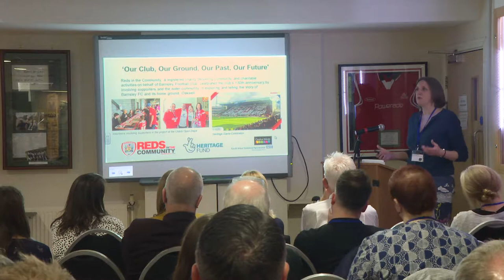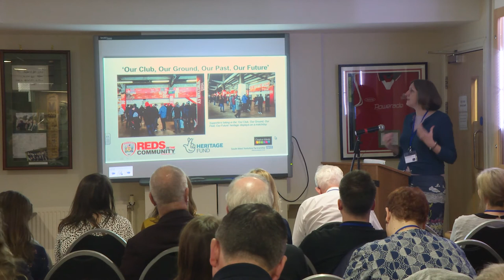Reds in the Community with Sarah Hughes